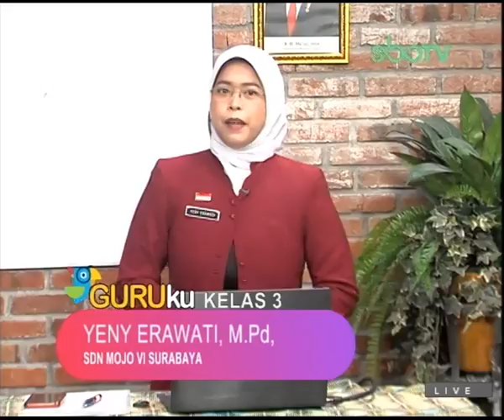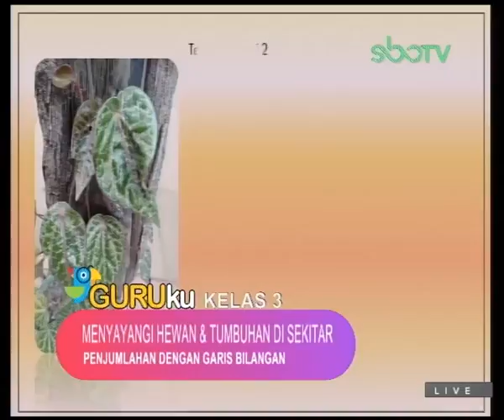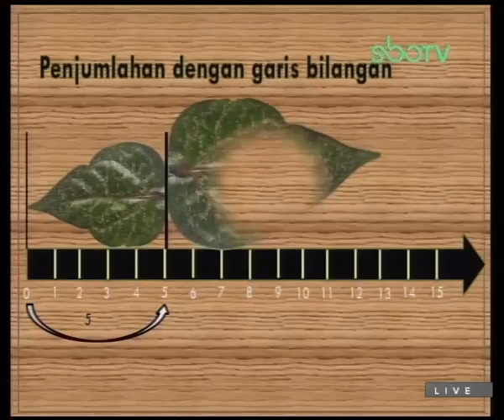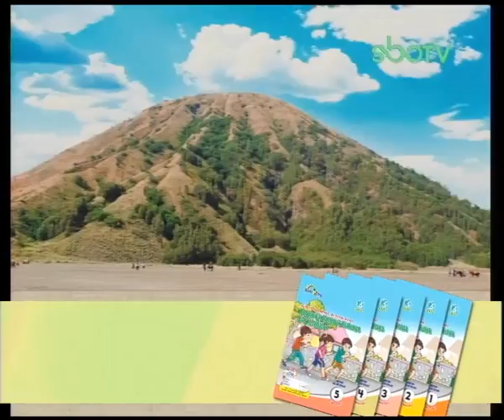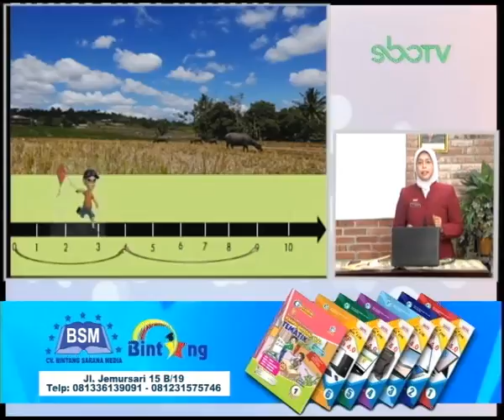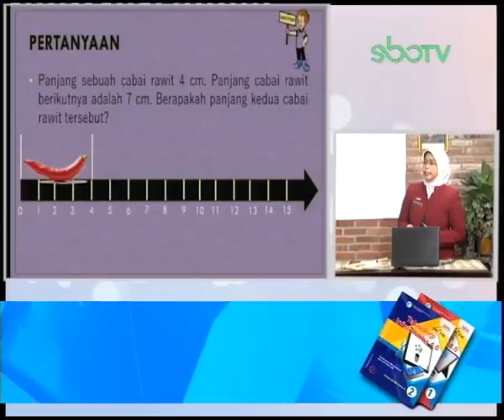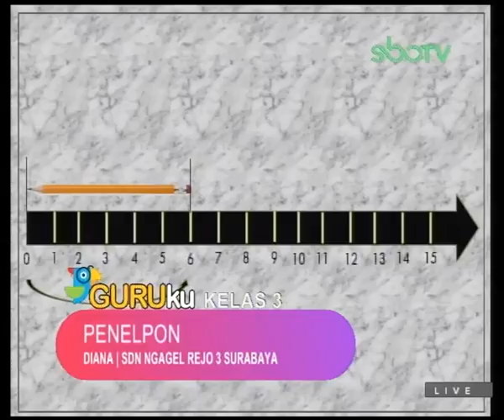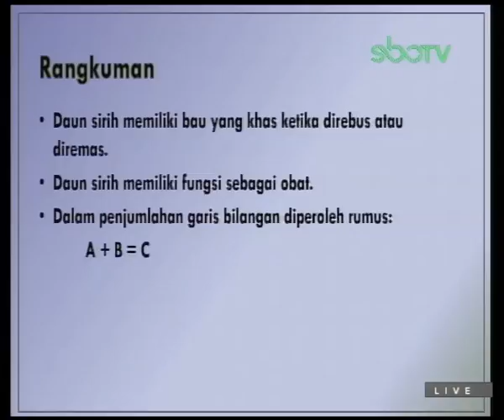GURUku Episdoe 11 Kelas 3 Tema : MENYAYANGI HEWAN & TUMBUHAN DI SEKITAR - 18 Agustus 2020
Materi : PENJUMLAHAN DENGAN GARIS BILANGAN
Guruku : YENY ERAWATI, M.Pd, - SDN MOJO VI SURABAYA